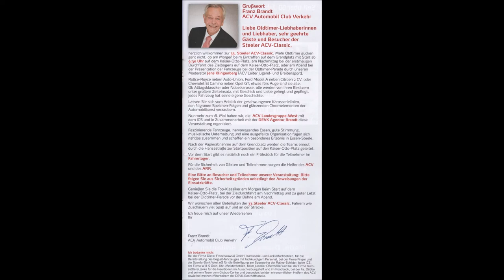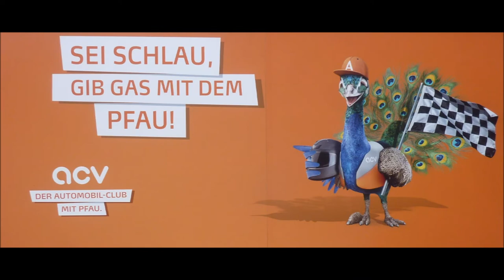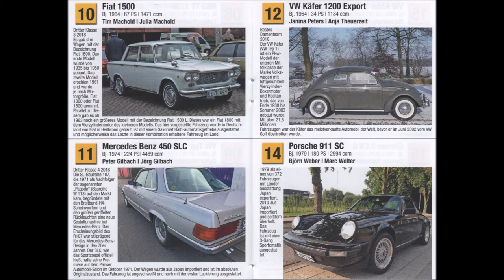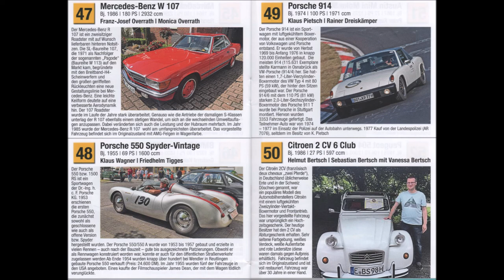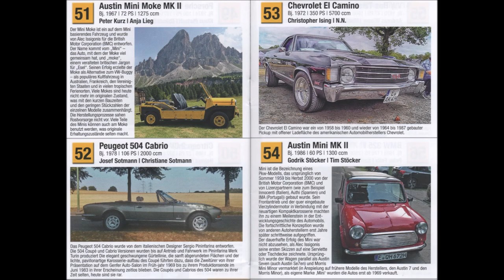Essen-Steele * Kaiser Otto Platz 34. Steeler ACV Classic 03.09.22 * Die Oltimer Rally * Video 2019 *